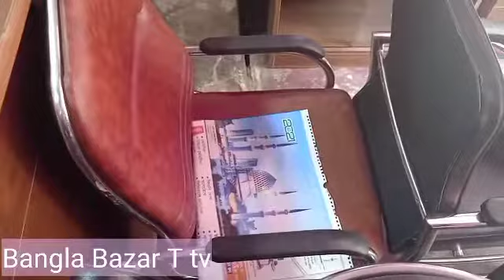home and offiece decor chair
your home and offiece chair your warkinf needly friend.durable,comfortable, fashionable and long lasting.